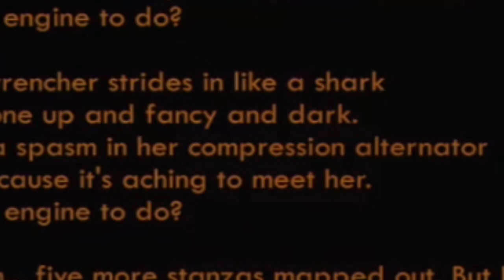Wax Wingman - The Outer Worlds Stream Highlights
I did not anticipate this sci-fi corporate dystopia having so much love doctor-based gameplay nor was I even slightly prepared for any of it.